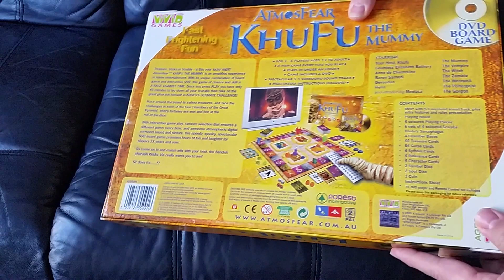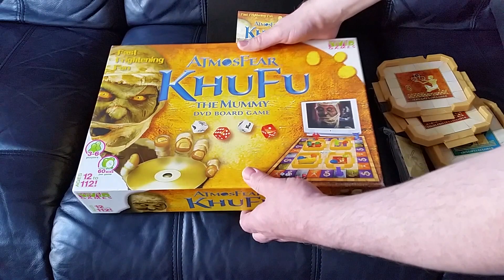AtmosFear Khu Fu the Mummy DVD Board Game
SOLD
Game is complete and in very good condition.

See it our eBay store